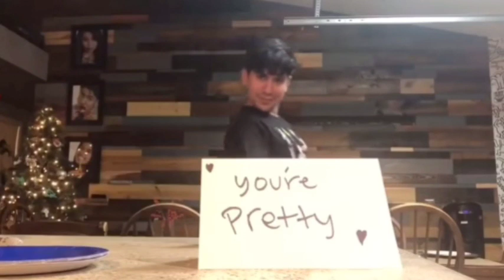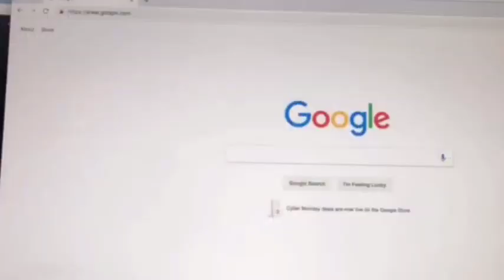To Rev for being a gold digger